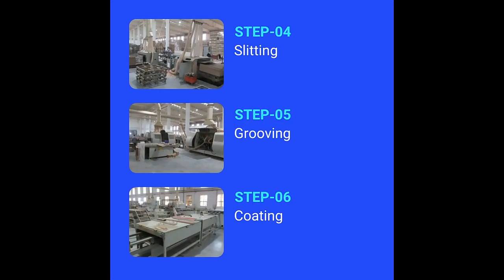12v 30l Mini Bar Refrigerator for Hotel. Don't Miss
Custom classic sell fridge beauty beverage coolers freezer 12v 30l mini bar refrigerator for hotel